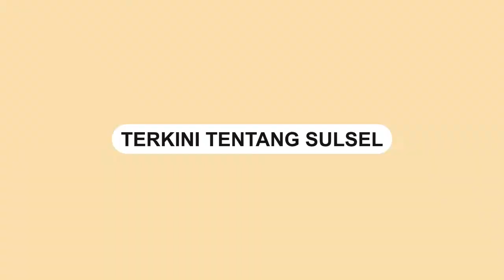Oknum Anggota DPRD di Banggai Laut Banting Meja Saat Rapat dengan Mahasiswa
Sebuah video memperlihatkan salah satu oknum anggota DPRD Banggai Laut Provinsi Sulawesi Tengah membanting meja.

Kejadian tersebut terjadi saat Rapat Dengar Pendapat pada Jumat (11/3).

Rapat Dengar Pendapat dengan pengunjuk rasa dari mahasiswa membahasa penambang pasir laut.

Video tersebut dibagikan oleh akun Instagram  @Infopalu.
Video terkini dan terbaru..